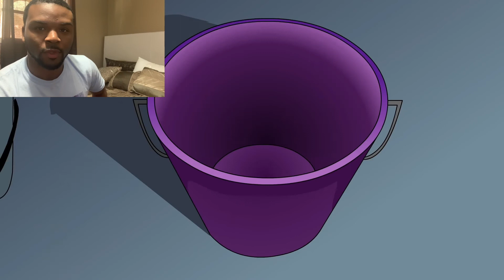Creepy Friday- reaction 3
We are here with another banger you guys. In honor of halloween we will be more scary videos related to This month. I love you guys and thank you for all the support. You guys are the best